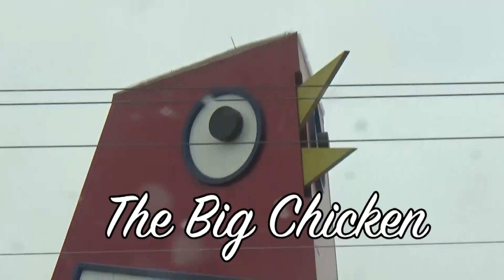WE SAW GUY FIERI! | VLOG #8 | March 27 | 2016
The Marietta Diner, Dancing Old Man & Seeing Guy Fieri, this is Vlog #8!

THUMBS UP for reubens & Easter egg hunts set to 80's music that sounds very Napoleon Dynamite-ish!

Snippets from Chris Tomlin & Passion Band's "All My Fountains" & Elevation Church's "Unstoppable God"